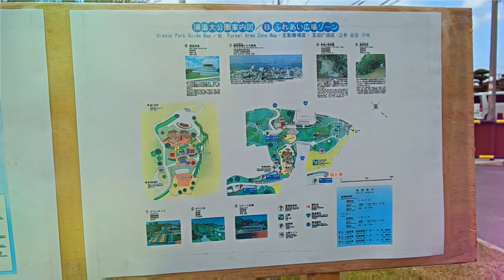沖縄浦添「浦添大公園」2018.02.14